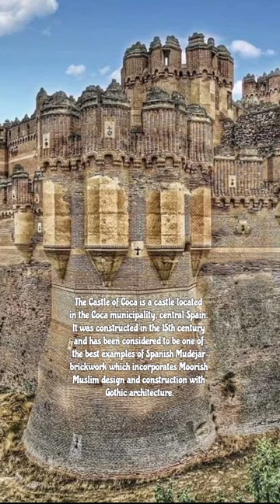[Historic Photographs] [Old Photos] [Historical Photos] you must see